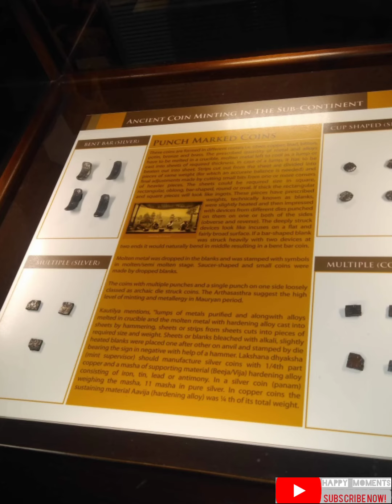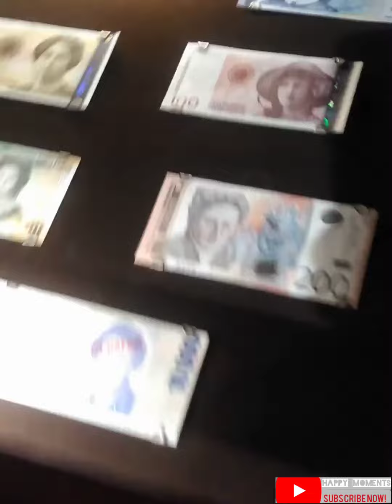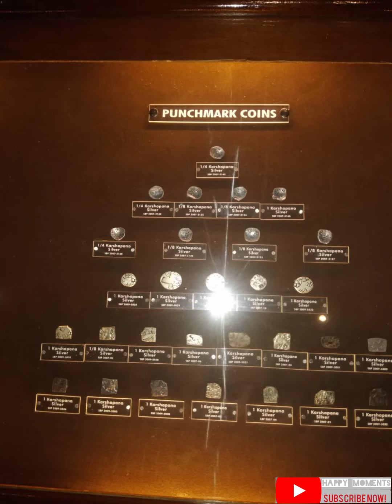STATE BANK OF PAKISTAN MUSEUM & ART GALLERY | HAPPY MOMENTS